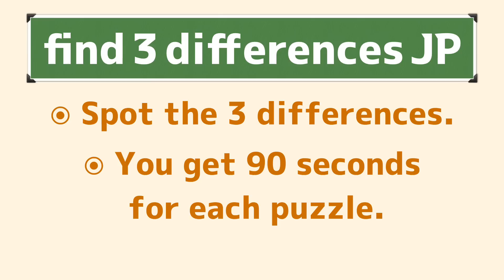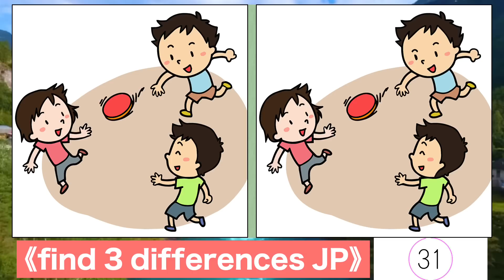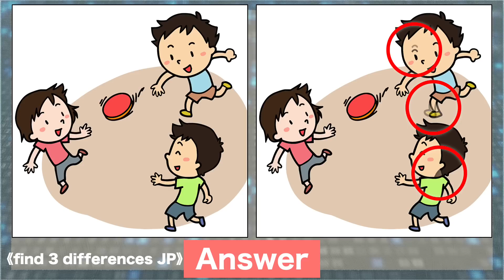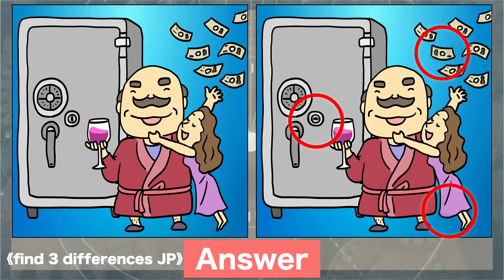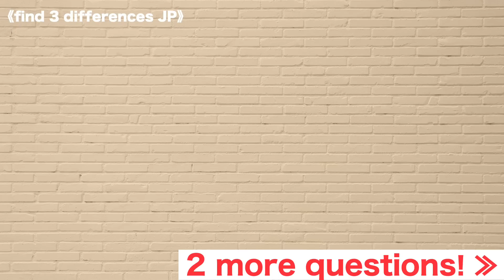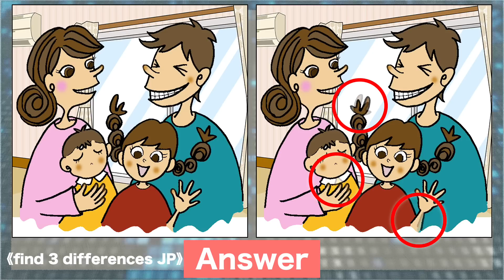Spot the difference|Japanese Pictures Puzzle No794